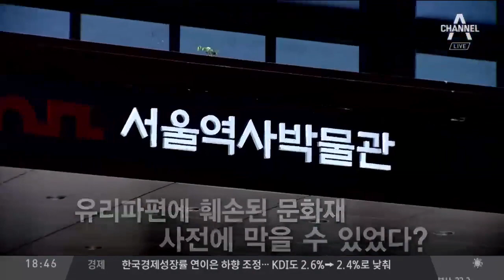설마했다…터지고 무너지고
서울역사박물관 유리, 관람시간 중 '펑'
'산산조각' 진열대 유리… 파편 사방으로 튀어
박물관 측 "유리 깨진 원인 전혀 알 수 없어"